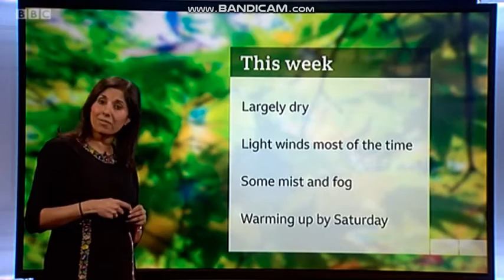Shefali Oza - Midlands Today weather - (21.10.2019) - 60 FPS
it is a brand new week of weather! Apparently though, its late October! And Oooo, you might be looking out as you step out the door and to go to work. And that's because for much of today, look at her face. Shefali Oza is looking tantalisingly wonderful hosting the weather on Midlands Today.
Rest of late October, what kind of weather can you expect? Shefali Oza has the story.